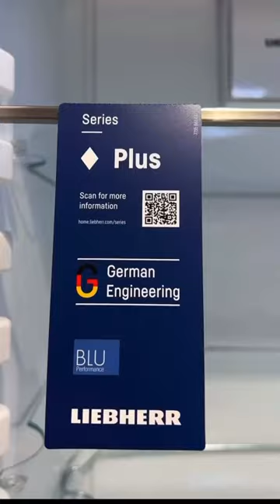home.liebherr.com This Liebherr Appliances refrigerator will actually make your life better!